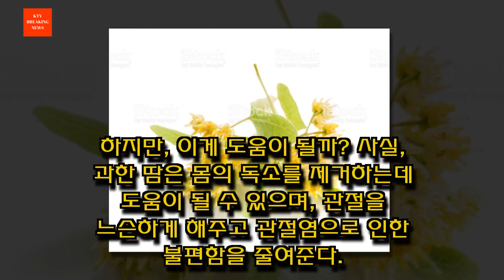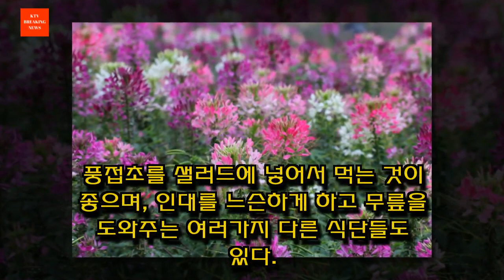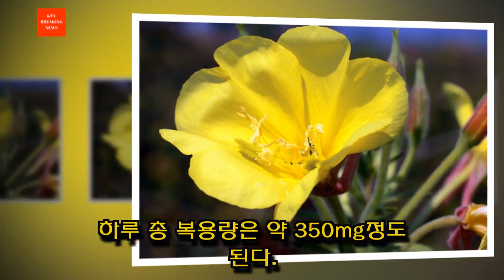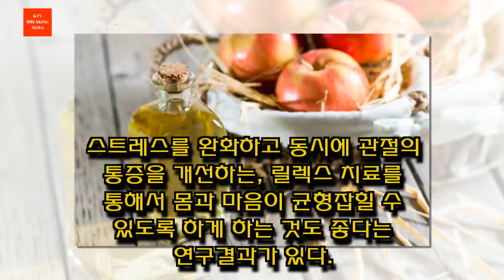관절염 천연 치료법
관절염은 관절의 남용, 외상, 감염등의 결과로 요새는 남녀 모두에게 아주 흔한 질병이 되었다. 이 기사에서 관절염에 대한 몇 가지 천연 치료법을 알려주겠다. 계속 읽기를 바란다!